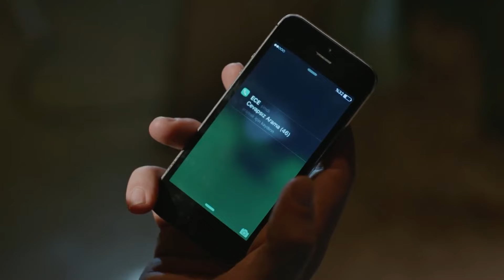Ayşegül Sizin Canınızı Okuyacak! - İlişki Durumu Karışık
Can, Ayşegül'ü alıkoydu. HELE BİR ŞURADAN ÇIKAYIM!

İlişki Durumu Karışık 17. Bölüm Özeti:
Can, Ayşegül’e evlenme teklifi etmiştir; ancak Ayşegül’ün bu teklifi kabul etmesi mümkün değildir! Ayşegül için savaşmakta kararlı olan Can kolları sıvar ve kendini eğlenceli bir maceranın içinde bulur! Ece, Efe’nin kendisini aldattığından şüphelenmektedir. Efe’nin tavırlarından işkillenen Ece, Efe’yi takip edip şüphelerine son vermek ister.  Ece şüphelerinde haklı mıdır yoksa her şey büyük bir yanlış anlamadan mı ibarettir. Elif, Ayşegül’ün dağ evinde olduğunu Mediha ve İsmail’e söyler. İsmail bu habere çok sevinir. Ayşegül ve Can’ın birleşeceğine inanır. Ayşegül’ü görmek için eve gider. Ancak İsmail’in görecekleri Can’ın tüm planını alt üst eder! Efe’ye göre Ayşegül, Can’ı tek bir şekilde affedecektir; Can’ın Ayşegül’ün kahramanı olması, kızın gözüne girmesi gerekmektedir. Can her şeyi göze alıp Ayşegül’ün kahramanı olmayı başarabilecek midir?

KÜNYE
Yapım: MF Yapım-Faruk Bayhan
Yönetmen: Bülent İşbilen
Senaryo: Banu Kiremitçi Bozkurt